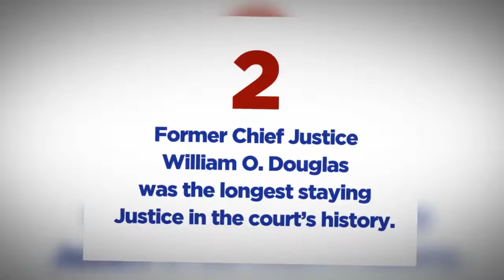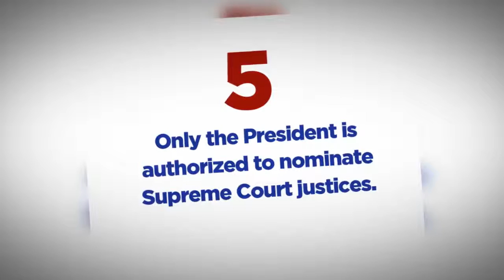Facts About the US Supreme Court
Learn more about our US Supreme Court in this short video clip and how it is in place to protect our US Constitutional Rights.  Only by learning more about our Constitutional rights can we ensure they remain in place.

The dramatic-comedy movie "In Search of Liberty," by Producer and Director Norm Novitsky, is designed to entertain one and all while educating young and old alike about the value of the US Constitution.